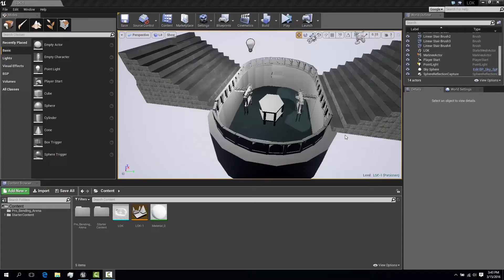Legend of Korra Pro-Bending arena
Made with unreal engine 4 and blender.Self taught 3d artist.For some reason static mesh of structures lose their thickness when i extrude them from the same mesh.